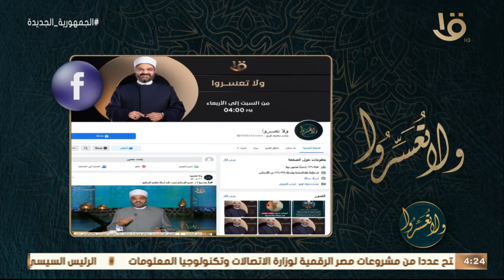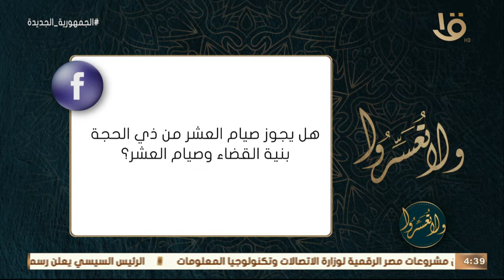تطبيقات حديث "ما من أيام العمل الصالح فيهن أحب إلى الله" مع د. عمرو الورداني.. الكاملة 6-7-2022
ولا تعسروا | تطبيقات حديث "ما من أيام العمل الصالح فيهن أحب إلى الله" مع د. عمرو الورداني.. الحلقة الكاملة 6-7-2022